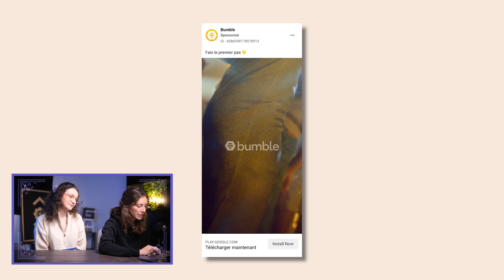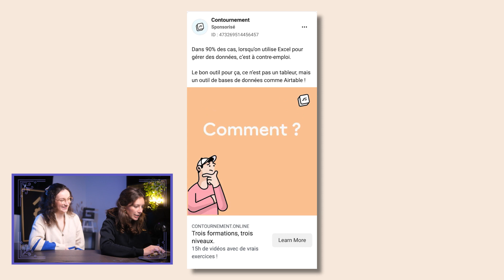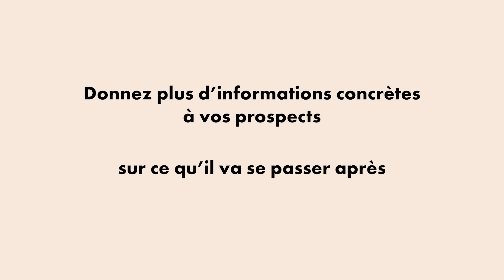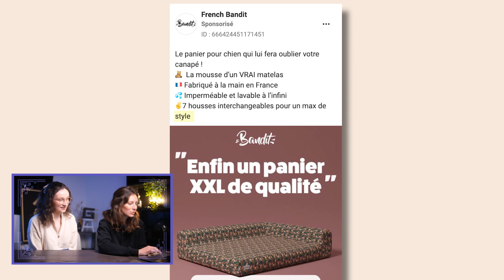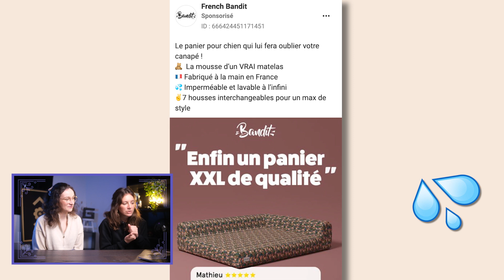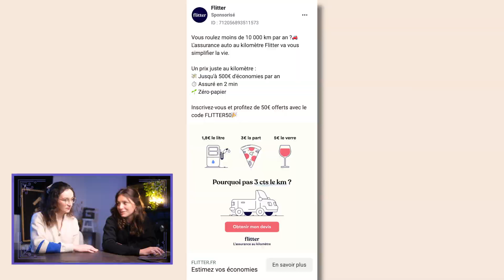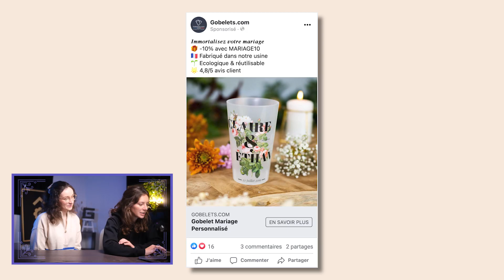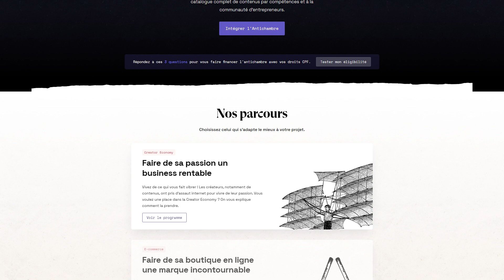PUBS Facebook Ads - Le meilleur & le PIRE ! 🏎⚡️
Après notre tuto pour créer sa première campagne Facebook Ads, aujourd'hui, retrouvez notre analyse LIVE en compagnie de Claire & Claire ! 👯‍♀️

Nous vous partageons nos meilleurs conseils, basés sur l'expérience de Claire Jenvrin, CEO de Germinal & fondatrice de Pure Lessive, qui a déjà accompagné plus d'une centaine de clients dans leur croissance !

On se retrouve dès la semaine prochaine, dans une prochaine vidéo ! 🏴‍☠️

🏎💨 Tu es entrepreneur mais...

- Tu en as marre de suivre des formations en ligne qui promettent avoir découvert la méthode miracle pour se lancer
- Tu en as marre de passer des heures devant celles-ci sans jamais savoir comment passer à l’action
- Tu te sens seul et tu souhaites intégrer une communauté d’entraide bienveillante !

Si tu souhaites...
- Faire de ta boutique une marque incontournable, le programme e-commerce t’attend par là
- Faire passer à l’échelle ton business, le programme scaling b2b répond à ton besoin

💸 Nos formations sont toutes finançables par le Compte Professionnel Formation, tu peux tester ton éligibilité par ici

00:00 - INTRO
00:33 - ANALYSE 1
02:40 - ANALYSE 2
05:11 - ANALYSE 3
07:40 - ANALYSE 4
09:06 - ANALYSE 5
11:01 - ANALYSE 6
12:12 - CONCLUSION